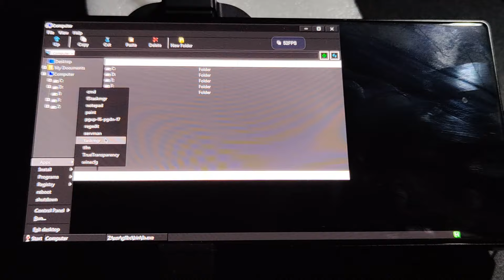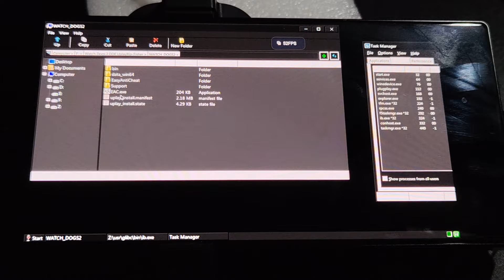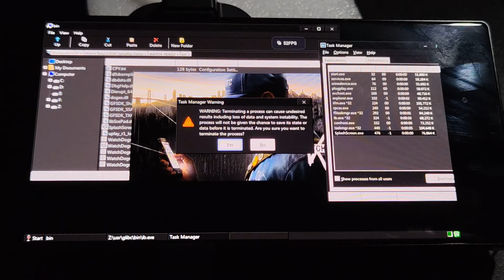Red Magic 9 Pro: Watch Dogs 2 // mobox Wow64 (Snap 8 Gen 3) (NOT start - NOT playable)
I tried different Wine (9.5, 9.3, 8.18), different Dynarec*, including Strongman 3, changed the DXVK, but the game does not start
*The values I've tried: 44, 45, 445, 42, 442, 43, 4124, 35, 434, 41, 435, 5, 25 and custom:
DYNAREC_ALIGNED_ATOMICS=
DYNAREC_BIGBLOCK=2
DYNAREC_FASTNAN=0
DYNAREC_SAFEFLAGS=2
DYNAREC_STRONGMEM=1 or2 or 3
DYNAREC_WAIT=
DYNAREC_X87DOUBLE=
DYNAREC_CALLRET=
DYNAREC_FASTROUND=
IGNOREINT3=
I tried another version of the game from another site, but also the game does not start.
The game "Watch Dogs 2" works for @glencarlmendoza4633  (I tried using exactly the same settings, but it didn't help me)